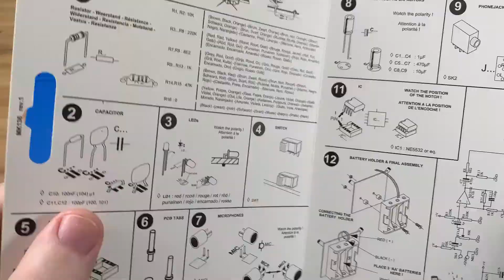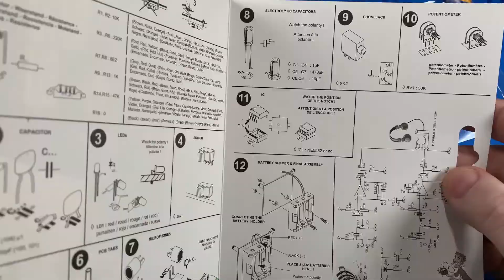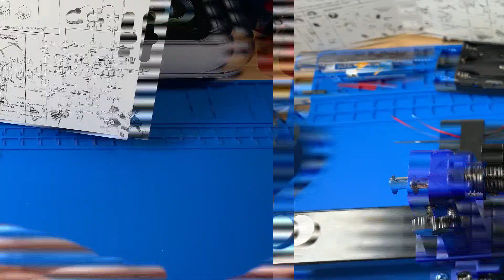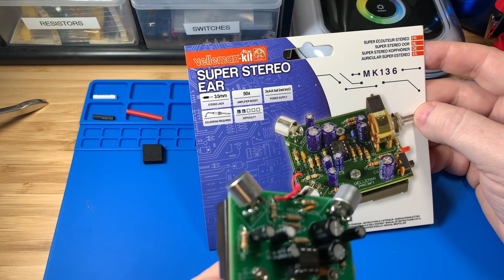Super Stereo Ear Electronics Kit Review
Today at SmithBotics we're assembling the Velleman Electronics Project Kit called the "Super Stereo Ear".  We've also seen this at Jameco Electronics  named as the Velleman Super Snooper Ear.  Once completed, the circuit allows you to plug in a 3.5mm headphone jack into the board and hear stereo amplified sound produced from two microphones that protrude from the other end of the board..

We'll review not only the kit components and directions, but also the fun factor of the circuit as well.  This board is a good contender to add amplified stereo sound to both of our robot's ears, and a fun afternoon project as well.